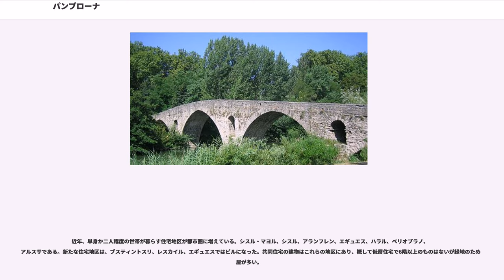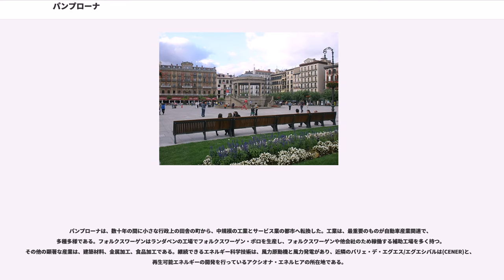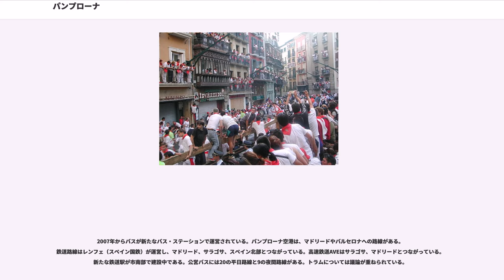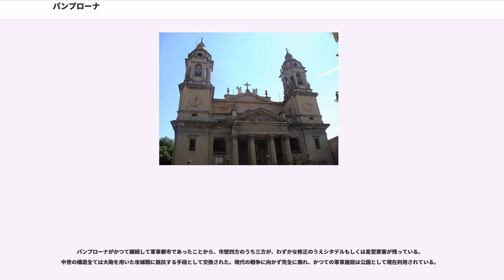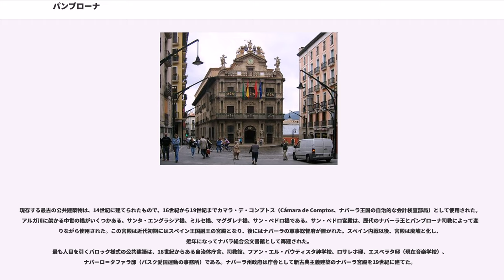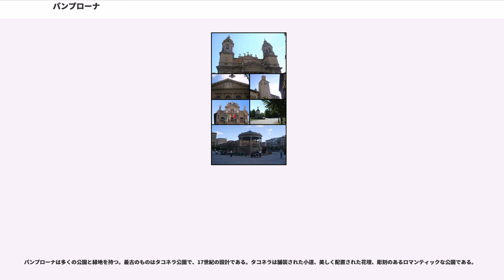パンプローナ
パンプローナ（）またはイルーニャ（または）は、スペイン・ナバーラ州のムニシピオ（基礎自治体）。ナバーラ州の州都である。かつてはナバーラ王国の首都だった。

毎年7月6日から14日にはサン・フェルミン祭（牛追い祭り）が開催される。アーネスト・ヘミングウェイの長編小説『日はまた昇る』の主な舞台である。

パンプローナはナバーラ州の中央部に位置し、パンプローナ盆地として知られる円形の谷の中にある。パンプローナは東西と南北の道路が交差する十字路にあり、北部と南部で大きく自然景観をつなぐ通商路となってきた。
パンプローナの歴史地区は、エブロ川支流のアルガ川右岸にある。今日の市街地はアルガ川の両岸に広がっている。気候は、大陸性地中海気候（）の影響を受けた海洋性気候で、年間平均気温は12.6℃である。

紀元前75年から74年にかけての冬、一帯は共和政ローマの将軍ポンペイウスがセルトリウスとの争いの中で駐屯地とした。彼はポンパエロ（Pompaelo）の創設者とみなされている。ポンパエロが現代スペイン語でパンプローナとなった。ここは、ローマ人がやってきた頃に既に一帯に住んでいたヴァスコン人（、バスク人の祖先とされる）の主要な町で、彼らは町を、都市を意味する言葉『イルーニャ』（Iruña）と呼んだ。ローマ都市ポンパエロは属州ヒスパニア・タラコネンシスに含まれ、ブルディガラ（現在のボルドー）からアストゥリカ（現在のアストルガ）へと至る道の途上にあった。それはカエサラウグスタ（現在のサラゴサ）の属州州都の管轄区域にある都市だった。ポンパエロはローマ属州ヒスパニアの目立った都市とはいままでみなされず、最近の考古学発掘物が高い内容の文化の発展を公けにした。

ローマ帝国の衰退後、4世紀から8世紀に西ゴート王国が栄えた時代には、西ゴート族がポンパエロを管理下においていたとすればもっともだが、おそらく断続的な支配だけだったのだろう。パンプローナの要塞化された都市は、土着のヴァスコン人が独立を保っていた。それは、数名のパンプローナ人司教がトレド教会会議に出席していたことでも知られていた。

8世紀、モーロ人とフランク族が断続的に市を支配下に置いた。732年、がピレネーを越えてトゥール・ポワティエ間の戦いで敗北した。この曖昧な時代に最もよく知られる挿話は、カール大帝が778年にサラゴサ遠征を失敗した後、パンプローナの市壁を破壊したことである。彼はその直後に有名なロンスヴォーの戦いで敗北したのである。8世紀終わり、パンプローナとその影響を受け動揺する一帯は、2つの強力な国家、フランク王国と後ウマイヤ朝の間にあった。しかしこの2つはバスク地方を恒久的に支配することが確実でなかったと証明された。この錯綜は、バスク人貴族の内部紛争も反映していた。ついに、824年にがパンプローナ王（のちにナバーラ王）として即位した。この王国は、弱体化したフランク王国とコルドバの太守国からその独立を強化した。それにもかかわらず、この時代のパンプローナは都市として繁栄せず、ちょうど要塞の一種であった。

11世紀から復活した経済成長がパンプローナの都市生活を回復させた。歴代のパンプローナ司教たちは、教会内の指導者的役割に復帰した。かつて数世紀間孤立していた修道院、特にレイレ修道院は実際に宗教の権力を持っていた。サンティアゴの巡礼路が、ピレネー山脈を越えてやってくるヨーロッパのキリスト教徒と商業・文化のやりとりを復活させるのに多大に貢献した。12世紀、パンプローナは2つの分離されたブルゴス（独立した自治体）を持つ都市に拡大した。サン・セルニン（San Cernin）とサン・ニコラス（San Nicolás）は、地元ナバーラ人の定住者に加えフランス人商人と職人の流入によって膨張した。パンプローナ旧市街と、新ブルゴスはほぼ常に両者の間で起こるケンカで忙しかった。最も劇的な事件は、1276年に起きたブルゴス住民によるナバーラ人居住区の破壊と住民の虐殺である。この凄惨な出来事の場所は以後ほぼ50年間打ち捨てられていた。ナバーラ王カルロス3世は、1423年にブルゴスを統合して1つの都市とする法令を発した。
1512年のカスティーリャ王国による軍事侵攻の際、敗北したナバーラ王フアン3世はフランスへ逃亡、その後奪回はことごとく失敗してしまった。ナバーラで開催されたコルテスは、ナバーラの自治権と独自性の維持を条件に、併...